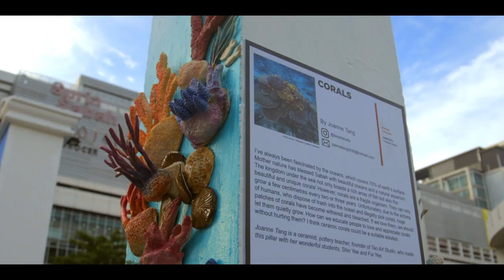Pillars of Sabah 2.0 Highlights (Supported by Nippon Paint)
Nippon Paint is excited and honoured to have been a part of Pillars of Sabah 2.0! It was AMAZING to see how each and every detail was crafted with perfection through art and colours.

In collaboration with World Wildlife Fund (WWF), Pillars of Sabah 2.0 features 30 endangered animals found in Sabah painted by 30 Sabahan artists in an effort to raise awareness on the importance of biodiversity conservation. Initiated by Malaysian-born artist Red Hong Yi together with local filmmaker, Jared Abdul Rahman, this project is also supported by Ministry of Tourism, Culture and Environment Sabah; the Sabah Tourism Board; Kota Kinabalu City Hall; Sabah Art Gallery, and Nippon Paint Malaysia.